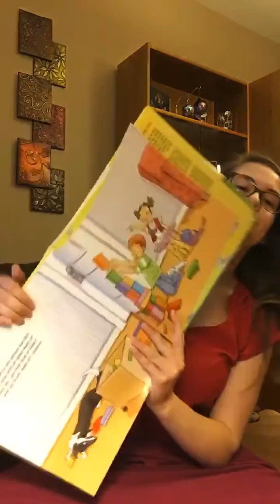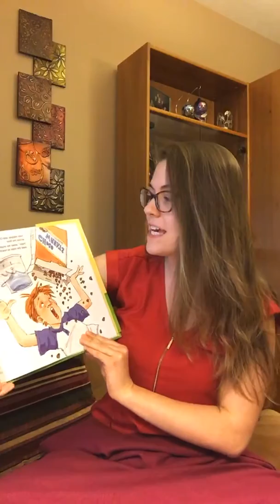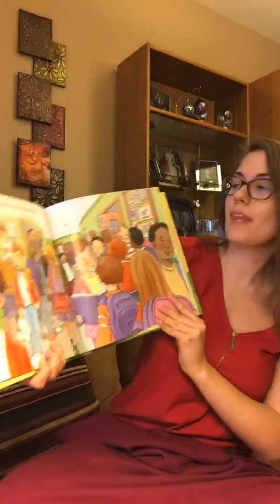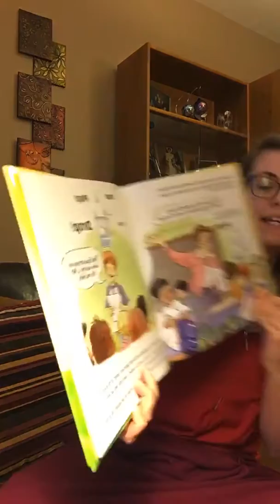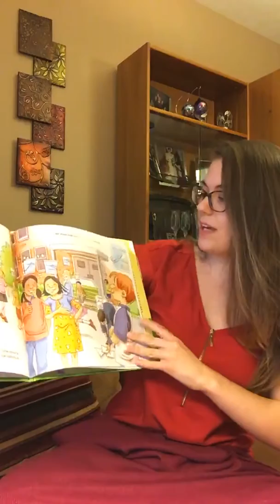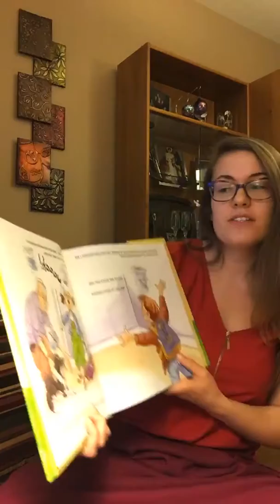Tori Story: “How Full is Your Bucket?: For Kids” written by Tom Rath & Mary Reckmeyer